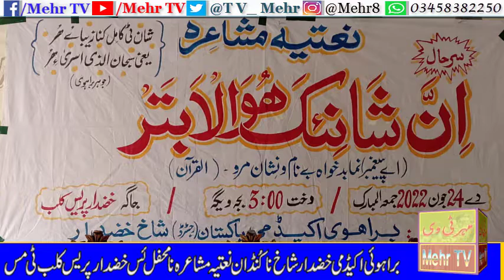Brahui Academy Khuzdar Branch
براہوئی اکیڈمی خضدار شاخ ناکُنڈان نعتیہ مشاعرہ نا محفل ئس پریس کلب خضدار ٹی مس
مہر ٹی وی نا فیس بُک پیج ئے لائک کبو او پُو سکُنا ویڈیوتا ہُرنگ کن یوٹیوب آ اِنبو۔سبسکرائب نا نشانے خلسا گھنٹی ئے ہم خلبو۔